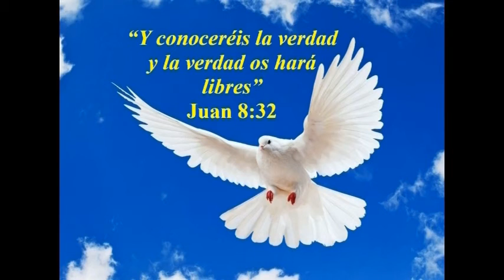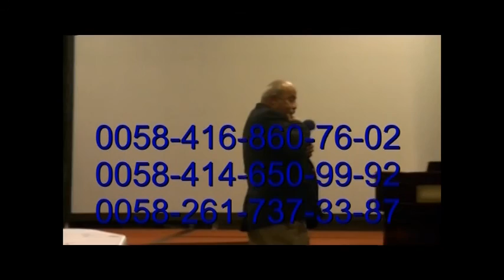Parábolas Equivocadas!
¡TU APOYO ES INVALUABLE! HAZLO DE LA SIGUIENTE MANERA:
 En tercer lugar: Contribuye a nuestro ministerio con una ofrenda a nombre de Jose Briceno, por las diferentes aplicaciones que te presento:
 CONTACTO .
Para solicitudes de consejería, eventos o para contactar al Maestro José Briceño.

[Dr. Maestro Briceno]

[Dr. Maestro José Briceno]

[Palabra de Iluminación en Spotify]

**Amazon Music:**
[¡Palabra de Iluminación en Amazon Music!]